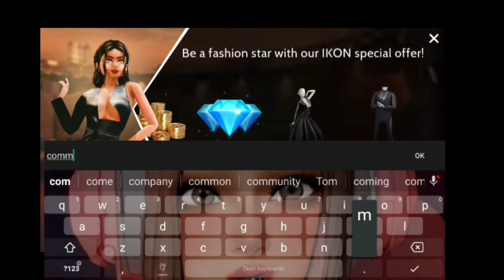Avakin High Gym - New Avakin school update